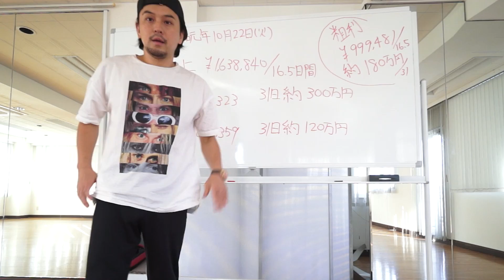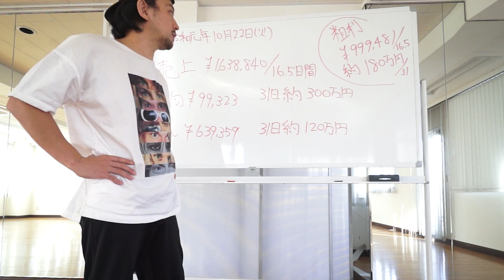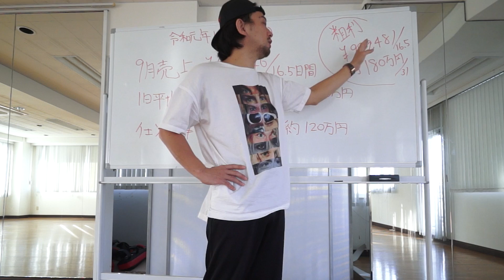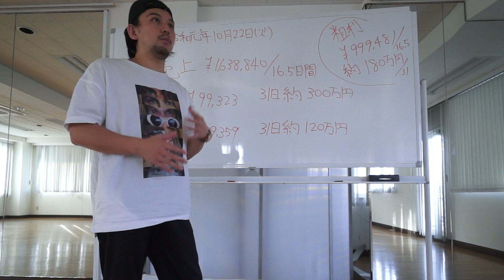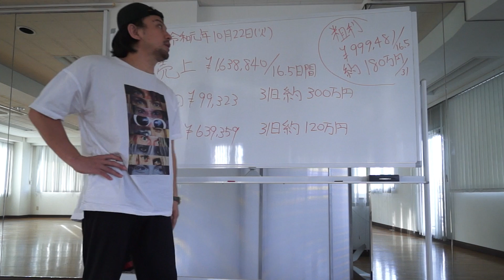ラーメン屋の売上公開 【 魂の一品 】岡山 油そば 9月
※登録されるとかなり喜びます

※毎日何かつぶやいてます

※お仕事下さい